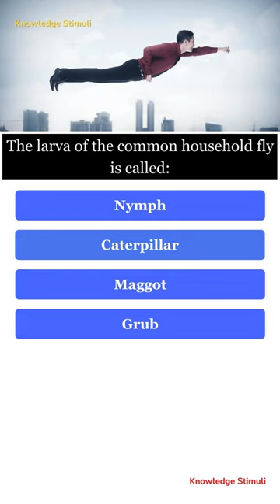The larva of the common household fly is called: